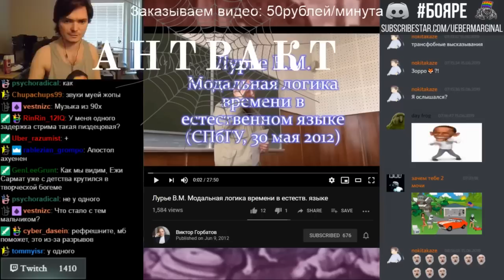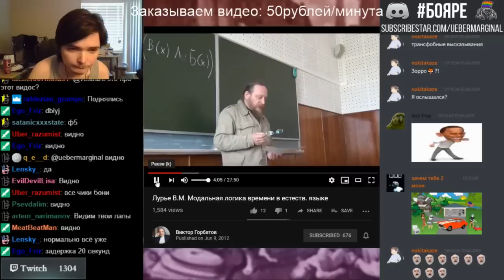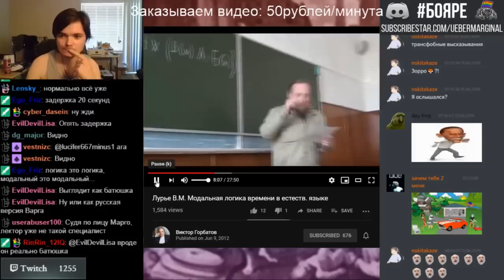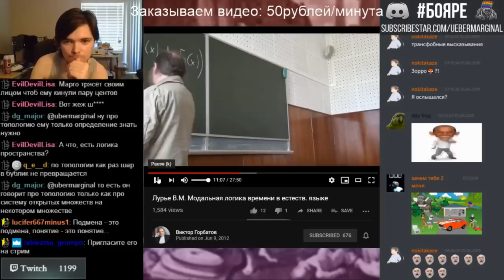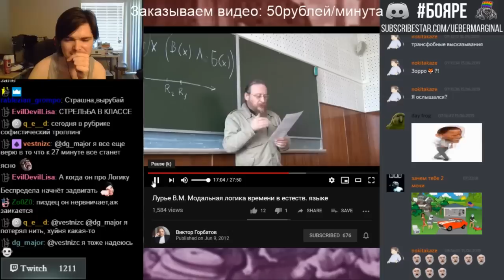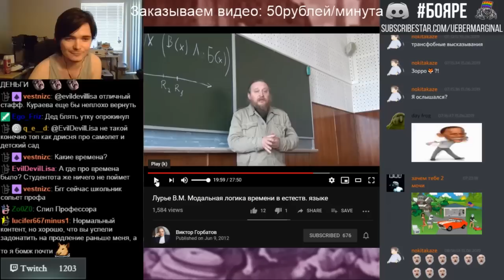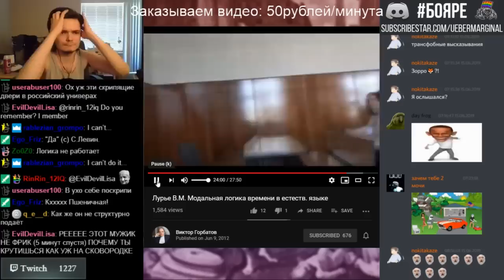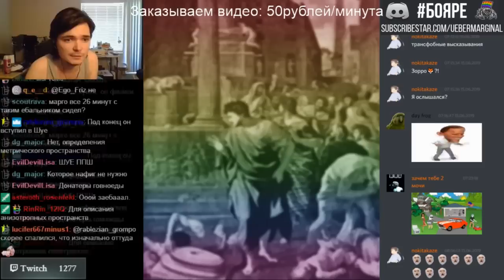Убермаргинал критикует лекцию про модальную логику